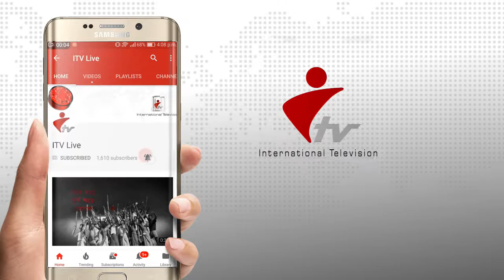হাতিয়ায় ফল বাগান স্থাপন ও গুণগত মানসম্মত ফল উৎপাদন প্রযুক্তি বিষয়ক প্রশিক্ষণ অনুষ্ঠিত।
আজ সকালে উপজেলা পরিষদ অডিটোরিয়ামে মাল্টিমিডিয়ার মাধ্যমে ২০১৮-১৯ অর্থ বছরের smallholder Agricultural Competitiveness Project এর আওতায়, ফল বাগান স্থাপন ও গুণগত মানসম্মত ফল উৎপাদন প্রযুক্তি বিষয়ক, দিন ব্যাপী কৃষক প্রশিক্ষণ, কৃষক-কৃষাণীদের অনুষ্ঠিত হয়। প্রতিপাদ্য বিষয় ছিল- পতিত জমিতে ফল বাগান করি, ক্ষুধা মুক্ত, সমৃদ্ধশালী দেশ গড়ি। হাতিয়া উপজেলা নির্বাহী কর্মকর্তা মো. নূর-এ-আলম প্রধান অথিতি হিসেবে প্রশিক্ষণে উদ্বোধন করেন। এসময় উপস্থিত ছিলেন হাতিয়া উপজেলা কৃষি অফিসার মো. নূরুল ইসলাম, ফায়ার সার্ভিসের প্রতিনিধি মো. সাইদুল ইসলাম সহ আরও অনেকে।
এছাড়াও প্রশিক্ষণের প্রশিক্ষক হিসেবে ছিলেন, কৃষিবিদ মো. জসিমউদদীন। এ প্রশিক্ষণে হাতিয়া দ্বীপের মোট ৩০ জন কৃষক কৃষাণী প্রশিক্ষণ দেওয়া হচ্ছে। এই প্রশিক্ষণের মূল উদ্দেশ্য হলো কিভাবে একজন কৃষক ফল বাগান স্থাপন করে লাভবান হবে সেই বিষয় প্রশিক্ষণ দেওয়া হয়। পরিকল্পিতভাবে পতিত জমিতে ফলবাগান স্থাপনের মাধ্যমে দারিদ্র্য বিমোচনের কৌশল সম্পর্কে প্রশিক্ষণ দেওয়া হয়। প্রশিক্ষণটি বাস্তবায়ন করে কৃষি সম্প্রসারণ অধিদপ্তর হাতিয়া।
প্রশিক্ষণে হাতিয়া উপজেলা নির্বাহী কর্মকর্তা মো. নূর-এ-আলম বলেন, বাংলাদেশের অর্থনীতির মেরুদণ্ড হচ্ছে কৃষি খাত। এদেশের মাটি ও আবহাওয়া কৃষির জন্য খুবই উপযোগী, তাই সঠিক পরিকল্পনা গ্রহণের মাধ্যমে পতিত জমিগুলোকে উৎপাদনশীল করে তুলতে পারলে দারিদ্র্যতা দূর করা সম্ভব।

ABOUT  ITV
ITV (International Television) is the voice for Non-Resident Bangladeshis living across the globe as well as people whose mother tongue is Bangla. It highlights the issues of concern and the cultural richness of its people through information, discussion, and entertainment, ITV (International Television) maintains transparency and responsibility that ascertain its positive as the most credible and meaningful source of information, through quality programming basic on issues.

We are covering the latest news & breaking news. It is mainly based on political, economic issues and other current affairs. Sports, cricket, football, world news is also available here.